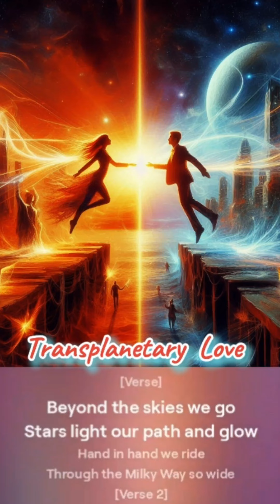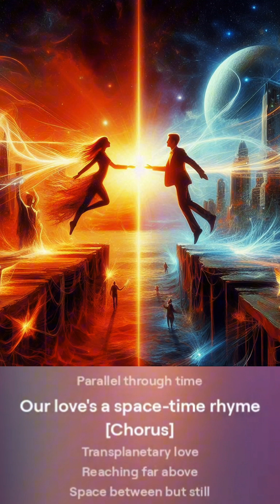Translanetary Love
New Song
Thank for your listening my music.
I will the new song more that i can do it.
Chhorven's Song